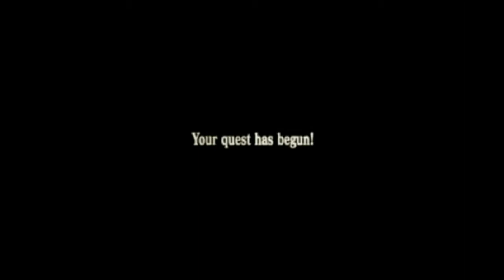Dragon Quest VIII: Journey of the Cursed King ⌠PS3⌡ - Part 0 Intro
Dragon Quest VIII: Journey of the Cursed King on Playstation 2
Intro